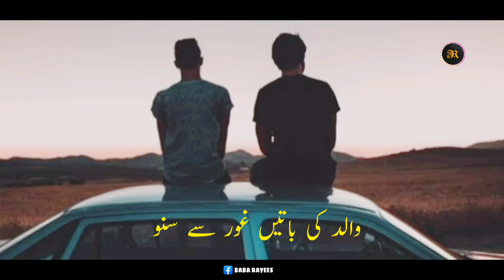Respect your Father new video 2022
basic islamic information
hadees and quran
Islamic events
islamic short story videos
banihal to srinagar
dua qabool hune ka waqt
asif attari
azaam
makka madina